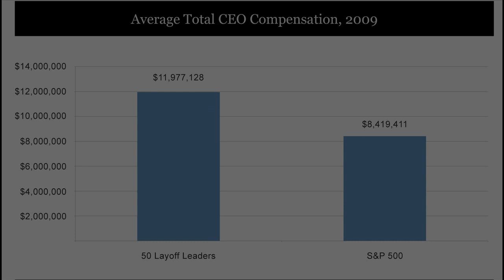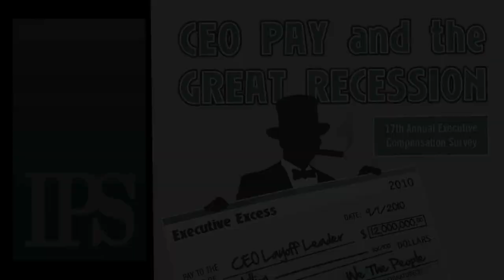CEO Pay and the Great Recession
At a time when we should be pulling together to strengthen our shared economic futures, CEOs should not be rewarded for slashing jobs.